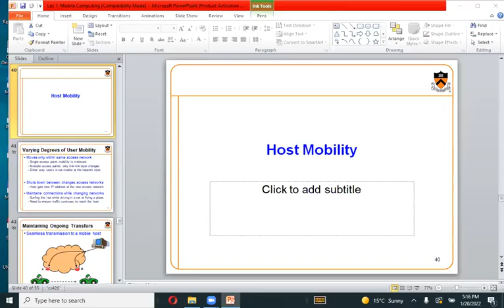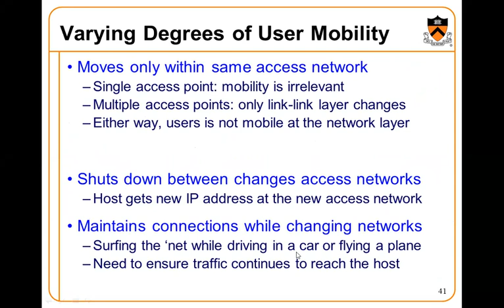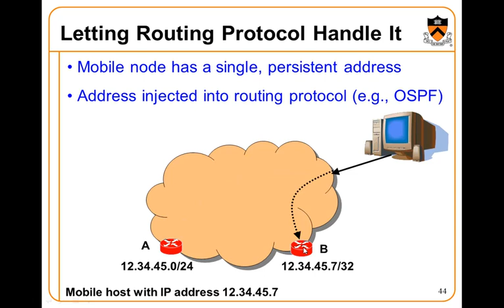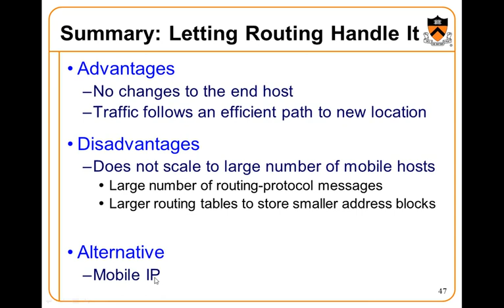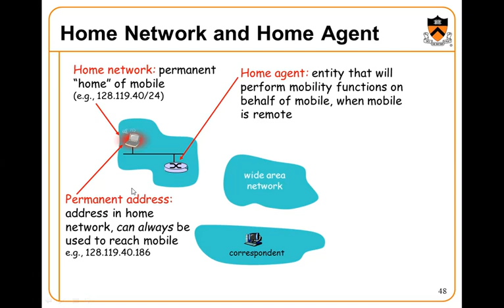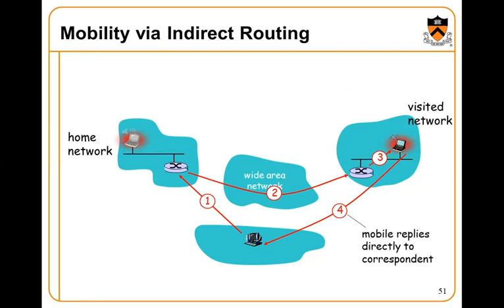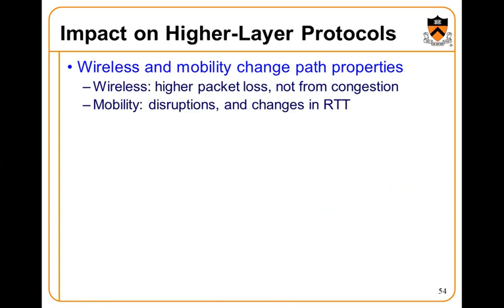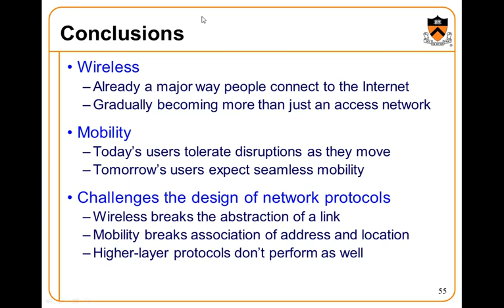Video Lec 5 Mobile Computing